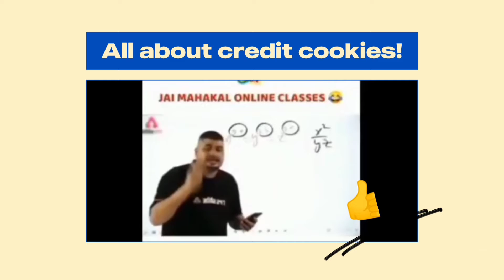God of Headshot !!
free fire,bluestacks 4,emulador,best settings headshot,highlights free fire
emulador,free fire highlights.free fire best settings,White FFFree fire brasil,RUOK
FFBroken Gaming.Kratos027,auto headshot settings,apelapato.highlights
headshot,auto head,emulador.exe,satisfactory.aimbot 2.0,melhores configurações de
sensibilidade,101% headshotheadshot highlights,bugado headshot,ruok ffruok
1vs1,inspiration.aimbot,fast player,free fire aimbot,one shot, free fire edit, free fire
rappers, free fire xxxtantacion
Xxxtentacion, empire, rap, bad vibes forever / empire, hip hop & rap, xxx, look at me, lil
pump, music, bad vibes forever, sad, sad!, juice wrld, members only, hope, music
video, 2017, hip-hop, the, ski mask the slump god, IyIyIy3T3
, revenge, ?, li, jmp, hip hop, jocelyn flores, wishing well, ski mask, tentacion,
KCTeHTacnOH, XXxtentacion tribute, pop, lil wayne, live, wifisfuneral, official, rip,
jahseh onfroy, yung bratz, 2019, trap, jahseh, jesus honcho - infatuated (official music
video), emotional rap, yung bratz xxxtentaction, elevator, yung bratz xxxtentacion,
elevator xxtentacion, yung bratz lyrics, xxxtentacion songs, infatuated, xxxtentacion
yung bratz, yung bratz artist, arms around you song, arms around you, sway lee, arms
around you tribute, rap music, pop music, proudcatowner, xxx tentacion, hip hop
music, armaroundyu, armsaroundyou, yung bratz rap, yung bratz song, elevator
audio only, yung bratz audio only, yung bratz new song, lilpump, swaelee, maluma,
pump, xxxtentacion original, miami, HOBaa necHA, anb6oM, HOBblM anbóOM, cOver,
KMn, nnarnar, rauf faik a nioónio Te6a, rauf faik anbóoM, payd n þank nnaruaT,
ykpann neCHO, KaBep, payd n pauK AeTCTBO, rapper, murder, cbs 4 news evening,
infinite militia, rauf faik, payd n Hank, rauf & faik - aeTCTBO, AETCTBO, payd Hank, rauf
faik na 3a Te6a, 6ai, XXxtentacion live, concert, rolling loud, 88rising, tour, denzel c..,
save me 0, eminem rip donald trump, eminem diss donald trump, BTpeHAe, y, rauf
faik nnarar anbóoma, cóañtunn, show, rauf faik nnarnaT xxxtentacion, opurHHan,
geTCTBO napogna, AeTCTBO nnarwar, xxxtentacion save me (audio), xxxtentacion
leaks, naruto amv, naruto vs sasuke, naruto, amv, save me, xxxtentacion save me
(xry remix), 1 hour, 1hour, loop, xxxtentacion save me, lil peep, hand, react t
xxxtentacion death, react to xxxtentacion, rappers react, xxxtentacion killed, react to0
xxxtentacion dead, club, helping, pompano, cinema, hour, one, joey bada$$, the
remedy for a broken heart, heart, broken, a-1 y FFZ, infinity (888),
legend's never die, legends never die, 171=71 (888), for, remedy, download,
mp3, listen, seamless, video, replay, beats, beat, long, xxxtentacion dead, rip
xxxtentacion, tyga, xxxtentaicon fight, xxxtentacion leak, xxxtentacion leaked, 6ix9ine,
justin bieber, 6ix9ine xxxtentacion trollz, 6ix9ine xxxtentacion, 6ix9ine trollz,
xxxtentacion unreleased, xxxtentacion 2020, ricch, roddy, roddy ricch, ieatpussy, the
box, box, xxxtentacion alive, roddy ricch the box, xxxtentacion roddy ricch, trollz
6ix9ine, justin bieber la bomba, look at me bass boosted, look at me clean, look at me
instrumental, look at me now, look at me juice wrld, look at me 1 hour, look at me
carrie underwood, look at me now clean, look at me now chris brown, look at mei put
a face on wow, look at me now lyrics, sauce!, sauce, onfroy, xxxtentacion if was back,
members only vol 4, xxxtentacion look at me, look at me xxtxtentacion official lyrics,
xXxtentacion bmw i8, xxxtentacion bmw, ihaterappers, lore, song, soundcloud, new, lit,
dont cry lil wayne, don't cry, xxtenations, dont cry, lil wayne don't cry, fire, hot,
Xxxtentacion, official audio, xxxtentacion - look at me! (audio), hanging, 3Be3Abl o
xxxtentacion, ruốenb xxxtentacion, r&b, xxxtentacion everybody dies in their
nightmares (audio), everybody dies in their nightmares (audio), lil wayne 2019,
xxtentacion, xxtentacion - bad! (official music video), mumble, extended, xxxtentacion
17, xxxtentacion - xxtentacion bad! (official music video), bad!, skins album, skins,
bad, xxxtentacion ?, hope xxxtentacion, nle choppa, dababy, blueface, don't cry lil
wayne, flex, emo, xxxtentacion hope, chill, emotional, riot, official video, yung dagger
dick, moonlight official video, moonlight xxxtentacion, xxxtentacion moonlight,, xxx
moonlight, bad vibes, young dagger dickjah, moonlight, make out hill, makeouthill,
xxxtentcion, the main idea, official music video, panepbl, , cnopTKap, pas6oňHoe
HanapeHne, orpaóneHMe, jocelyn flores (audio), xxxtentacion look at me! / riot